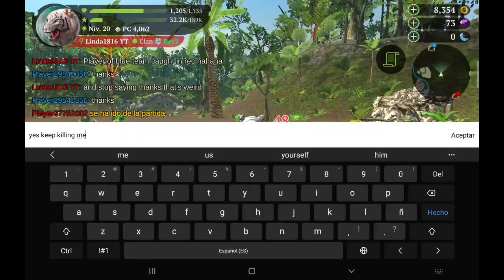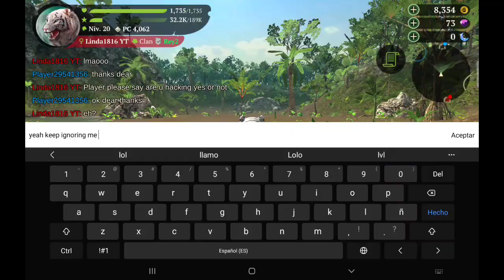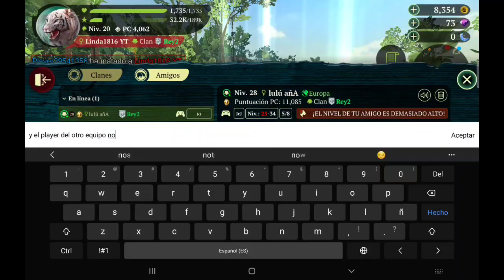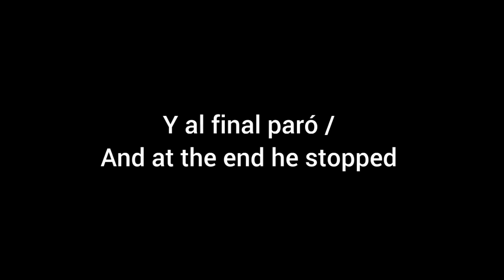Hacker en The Tiger / Hacker in The Tiger